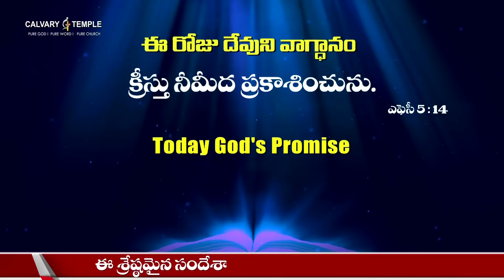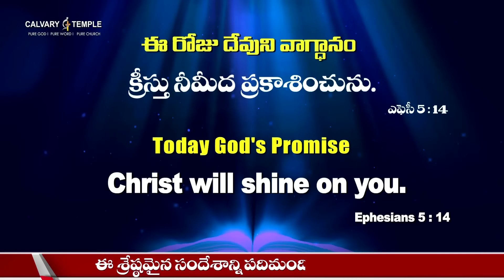దేవునితో ప్రతిదినం [ 10-AUG-2024 ] Today God's Promise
Dr Satish Kumar is a widely respected Pastor, Author, International speaker and Humanitarian.
 His powerful preaching, visionary leadership and Integrity have earned him much respect and following not only in India but around the world.

He is known for his emphasis on strong moral values, compassion and commitment to biblical standard of living. Despite his vast following and influence, Dr Satish Kumar remains a humble Man of God, who loves people and is accessible to all.

His commitment to integrity, transparency, and authenticity in ministry and life has earned him much respect both in India and around the world.

His extraordinary vision, leadership capabilities and unwavering faith have resulted in him building the biggest Church in Asia with more than 400,000 members.

Dr Satish Kumar is also a globally recognized figure featuring widely on various international platforms.

He has been conferred the Doctor of Divinity degree from ‘The Dallas Baptist University’ and the ‘Mother Teresa’ award for his service to humanity. He is also the Honorary Board Member of ‘Museum of the Bible’ Washington and also a Board member of CGI International, founded by Dr. Paul Yongi Cho, of South Korea.

He has been widely recognized for his humanitarian work, particularly during the COVID-19 pandemic, where he organized hundreds of volunteers to deliver food kits to the needy and suffering. He has also been instrumental in various community service projects, such as free medical clinics, food distribution programs and retirement homes.

Calvary Temple Hyderabad was built in just 52 days, which is a remarkable achievement. It is now the biggest church in Asia with more than 400,000 members with over 20,000 in attendance each service. The dynamic worship, diverse congregation, biblical teachings and supportive environment make it an amazing place to worship and fellowship. Calvary Bible college, Calvary hospital, and Calvary school are offshoots of Calvary Temple and provide much needed education and health care to all its members. Calvary Temple is beautifully built and is one of the major attractions in Hyderabad featuring in the ‘Top places to visit’ on Trip advisor and other travel portals. Hundreds of people visit Calvary Temple every day to enjoy the serenity and the admire the beautiful edifice. You are invited to visit and worship at Calvary Temple Hyderabad and experience Gods presence and listen to His Word.

Our Bank Details:
HDFC Bank